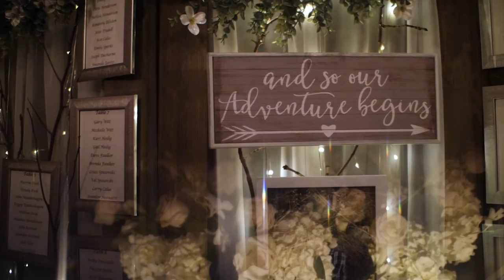Jay & Janelle wedding at Indianwood Golf & Country Club in Lake Orion MI.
Janelle & Jay's wedding at St. Kieran Catholic Shelby Twp. & Indianwood Golf & Country Club Lake Orion MI by Special Moments Photography Plymouth MI